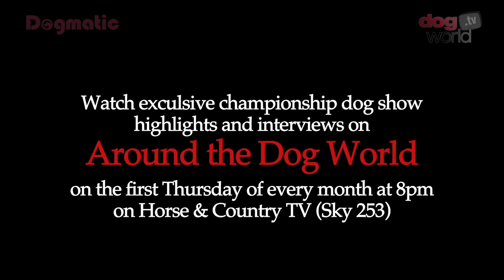Midland Counties Dog Show 2015 - Utility group FULL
The first of the groups at Midland Counties Championship Dog Show 2015 was judged, as will the six others and Best in Show, by Andrew Brace.
His winner was a first timer to the top award in the Utility group - Keeshond Winklestar Hadar.
The rest of the placings were taking up by an exciting line up of youngsters, the Standard Poodle, Shar Pei and Miniature Poodle puppy!
Correction - 38.45 - *Exclusive